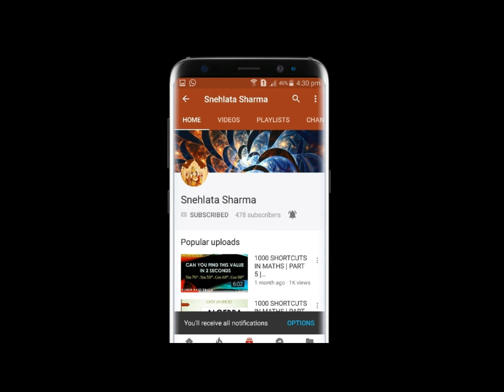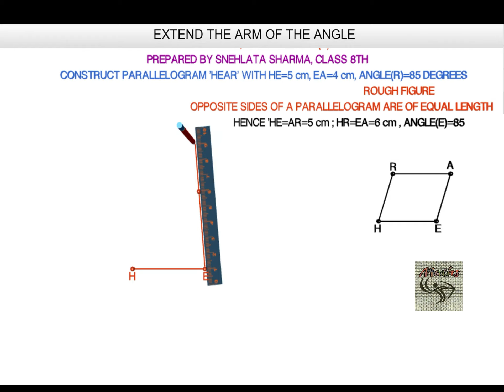Class 8th EX 4.3 Q 1(iii) || PRACTICAL GEOMETRY || NCERT || CBSE || MATHS || By Snehlata Sharma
This video contains Class 8th EX 4.3 Q 1(iii) || PRACTICAL GEOMETRY || NCERT || CBSE || MATHS || By Snehlata Sharma

 GEOMETRY , SNEHLATA , EX,10.1 , 10.2 , 10.3 ,10.4 , 10.5 , Q1 , Q2 , Q3 , Q4 , Q5 , NCERT SOLUTIONS , SOLUTIONS class 8th Maths Practical Geometry